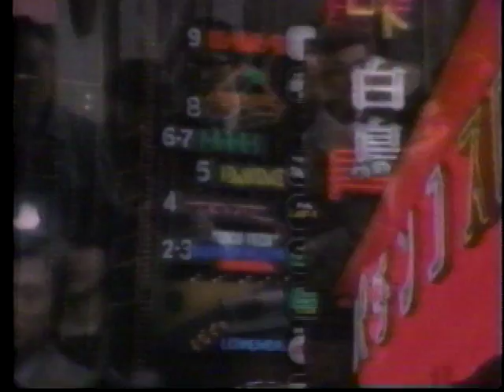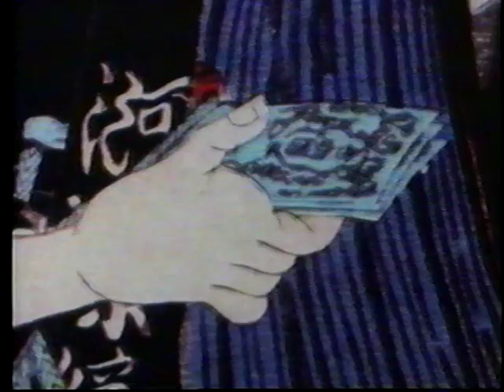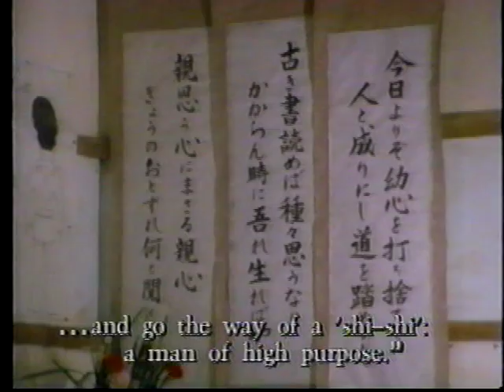Meiji Revolution 1